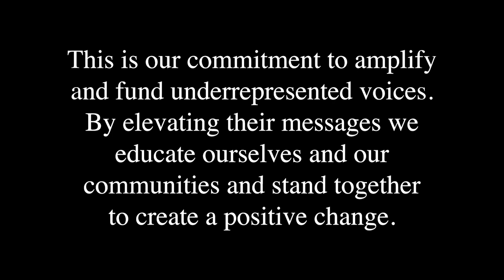Jourdan Lewis Interview | Community Voices #162 | JD Sports US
Community Voices: Volume #162 ft. DallasCowboys Cornerback, Jourdan Lewis. During this episode of CV, we speak to Jourdan about his 8 years in the NFL, personal growth and the impactful community work done by the Jourdan Lewis Foundation.

STATUS members: You can redeem points to support the Jourdan Lewis Foundation - check out the Rewards Catalog for more info.